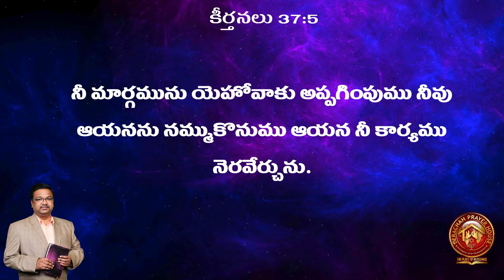2021 06 15 BERACHAH BLESSINGS కీర్తన ( 37 : 3 - 5 ) Psalms